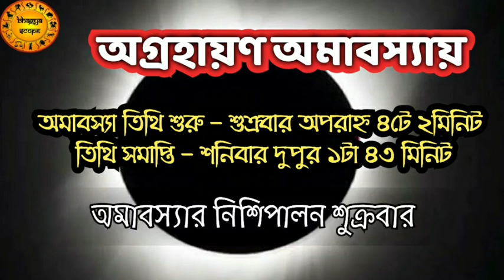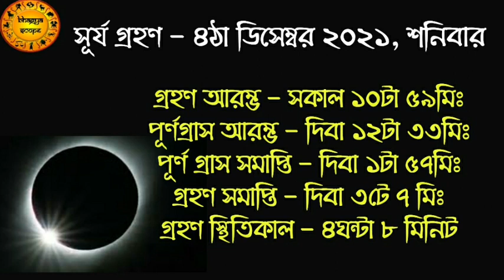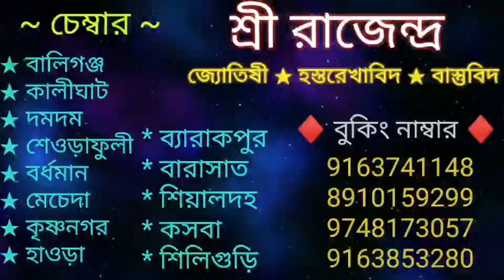শুক্রবার অমাবস্যায় করুন নবগ্রহের প্রতিকার | Amavasya Remedy for Navagraha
শুক্রবার অমাবস্যা করুন নবগ্রহের প্রতিকার | Amavasya Remedy for Navagraha